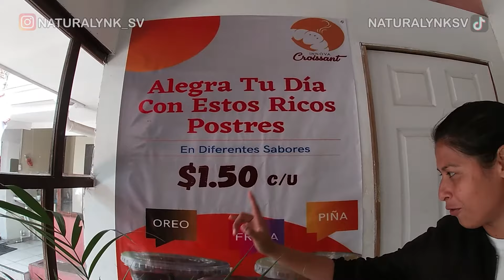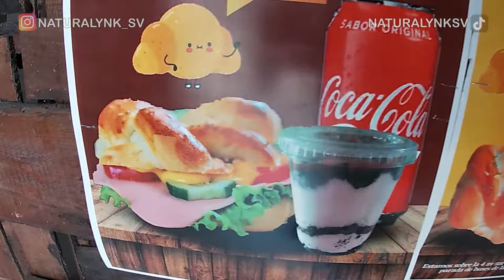Innova Croissant emprendimiento de una Santaneca 🤗